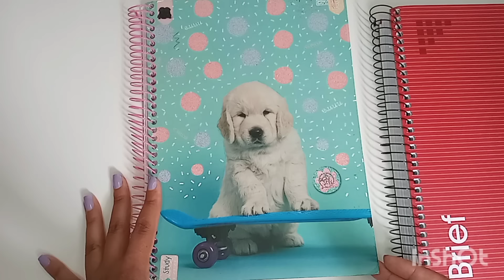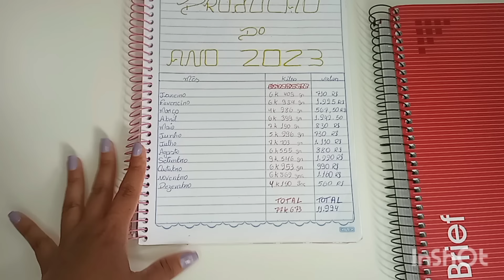🤑quanto faturei no crochê em 2023? o que vai mudar em 2024 ?